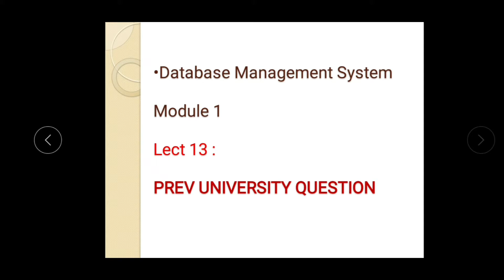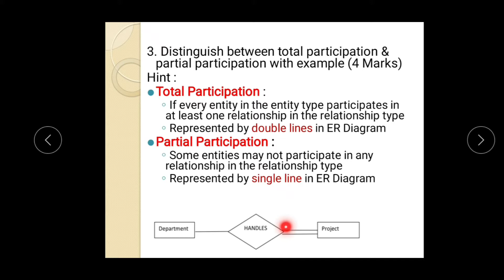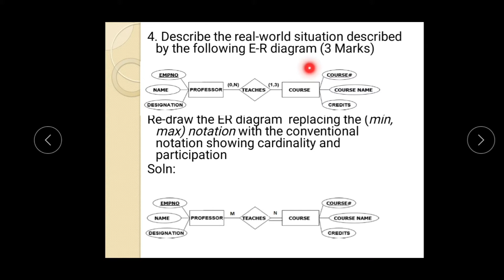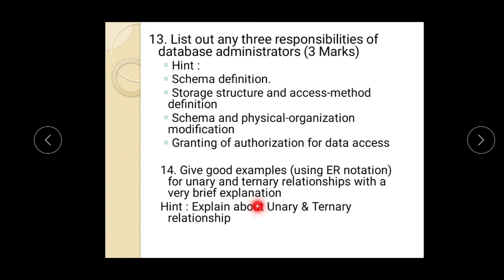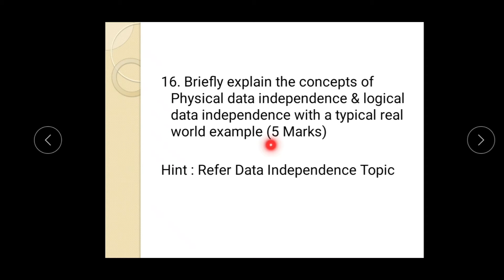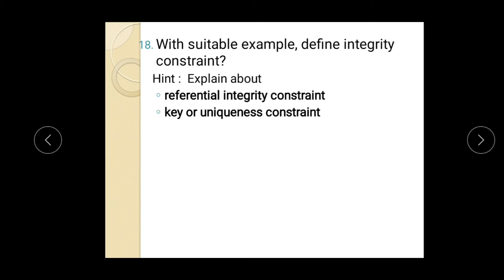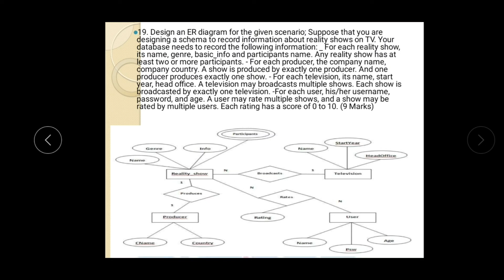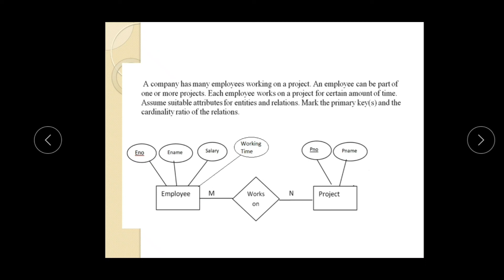LECT 13 MOD1 Prev yr univ qstns